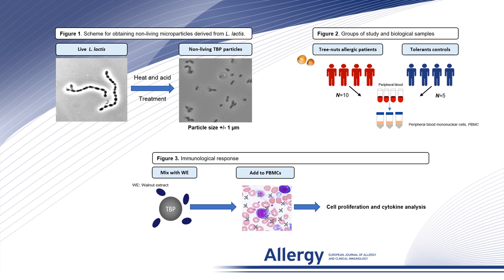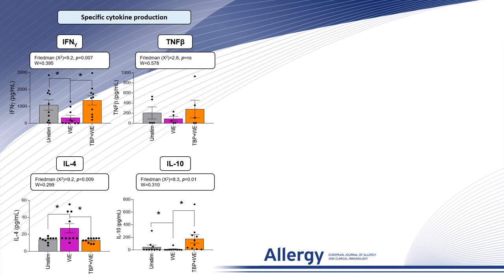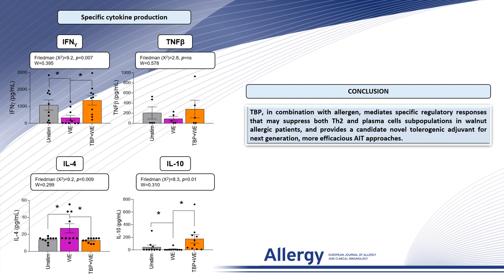Lactococcus lactis-derived microparticles ad mixed with allergen shift immune responses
Francisca Palomares from the University Hospital of Malaga, Spain, presents their research findings published in Allergy:

Palomares, F., Mayorga, C., Leenhouts, K., Perez-Sanchez, N., Gomez, F., Torres, M.J. and Sørensen, P. (2022), Lactococcus lactis-derived microparticles ad mixed with allergen shift immune responses towards a regulatory profile in tree-nut allergic patients. Allergy.